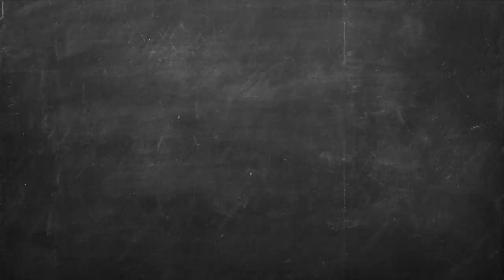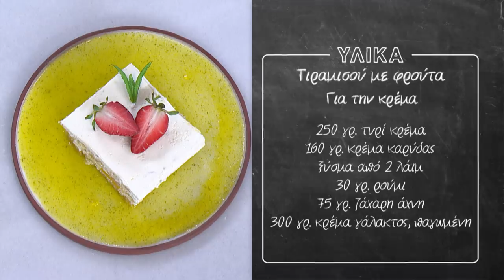Τιραμισού με φρούτα Επ. 49 | Kitchen Lab TV | Άκης Πετρετζίκης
Τιραμισού με φρούτα | Tiramisu me frouta | Άκης Πετρετζίκης TV

Production: Akis Petretzikis Ltd.
Παρουσίαση: Άκης Πετρετζίκης TV
Σκηνοθεσία: Πάνος Γεωργίου
Αρχισυνταξία: Τζίνα Γαβαλά
Διεύθ. Φωτογραφίας: Γιώργος Μιχελής
Οργάνωση Παραγωγής: Διαμαντής Αρακάς
Εμπορικό Τμήμα: Mary-Rose Ανδριανοπούλου,  Ζωή Κωνσταντοπούλου
Β. Σκηνοθέτη: Πολύβια Μενοίκου
Τεχνικός Προϊστάμενος: Θ. Σαββάκης, Βασίλης Καρυπιάδης Ο.Ε.
Σκηνογραφία: Αναστασία Χαρμούση
Γραφικά: Παναγιώτης Πατσιαούρας

Sous Chef: Μάρκος Παπακωνσταντίνου
Βοηθός Sous Chef: Λευτέρης Αντωνίου
Βοηθοί Κουζίνας: Κωνσταντίνα Χανδρινού

Διευθ. Παραγωγής: Φώτης Κοντογιαννόπουλος
Floor Manager: Διονύσης Κυπριώτης
Οπερατέρ: Νίκος Μπελέσης, Δημήτρης Τοκούρογλου
Χειριστής Ρομποτικής: Νίκος Κουρέας
Χειριστής Cam Rail: Παν Παν
Ηχολήπτης: Κωνσταντίνος Κουράτος
Μοντάζ: Ειρήνη Κεφαλά, Ηλίας Αποστολίδης, Claudia Sprenger
Βοηθός μοντάζ: Μαριάννα Πετρίδου
Ηλεκτρολόγος: Μάκης Λάντος
Εκφώνηση: Τζίνα Γαβαλά
Ενδυματολόγος: Αλέξης Φούκος